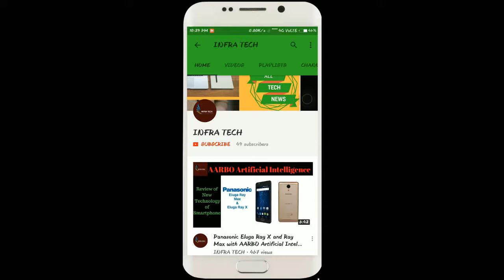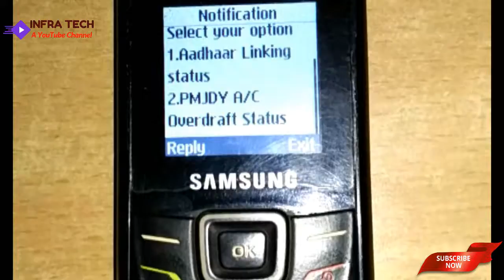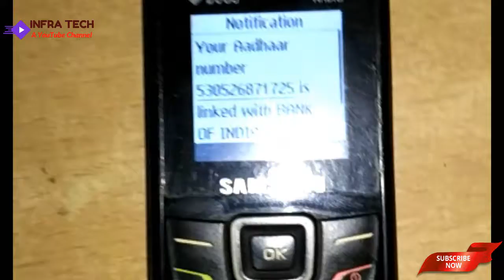किस बैंक खाते से Link है मेरा आधार कैसे पता करें !! Check my Aadhar linked which bank account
In this video I have told you about किस बैंक खाते से Link है मेरा आधार !! कैसे पता करें !! How to check my Aadhar linked in which banks account .If you like this video then comment on this and also share.